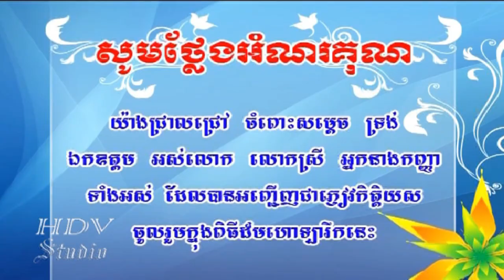របៀបធ្វើ ដោះកង្ហារពី power supply ដាក់ជាមួយ Battery UPS នៅពេលដាច់ភ្លើង l Buddha Dhamma Monk